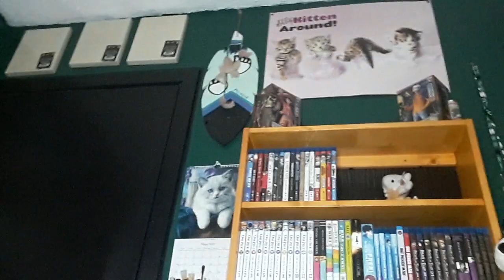Unboxing Video | One Piece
tan'si WildKiller1337 here and today we unbox another One Piece Character!

and I would also, like to say I hope you enjoyed the video I made for you today.

Featured Peoples: ⬇⬇⬇

Sunshine Game & Hobby